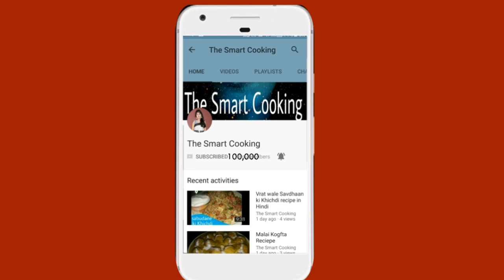दिवाली स्पेशल मावा के लड्डू रेसिपी हिंदी में